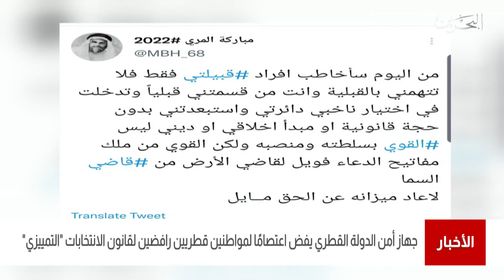البحرين مركز الأخبار : جهاز أمن القطري يفض اعتصاما لمواطنين قطريين رافضين لقانون الانتخابات التمييزي